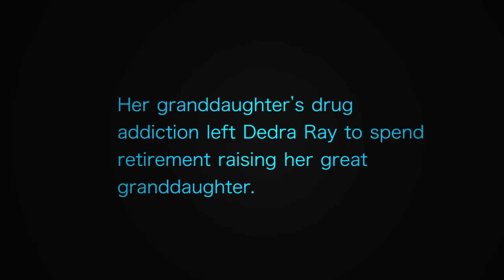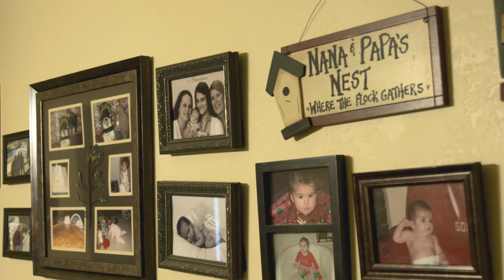FINAL, Great Grandma Guardian